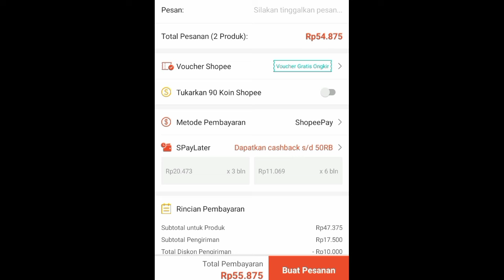Power Ampli Mini 20 Ribuan Serasa Alat Mahal